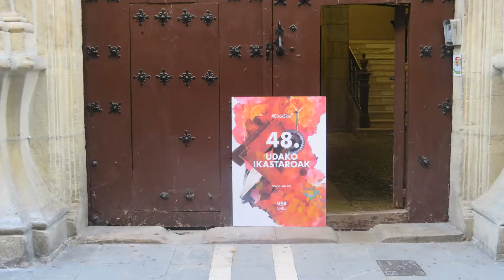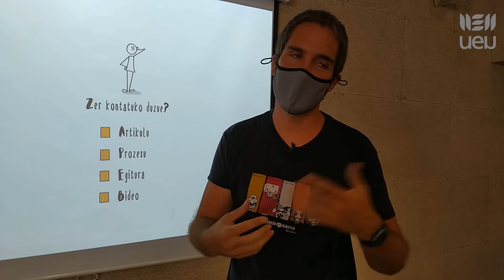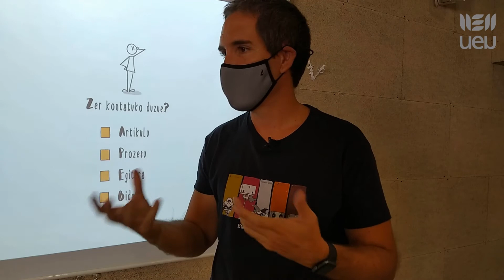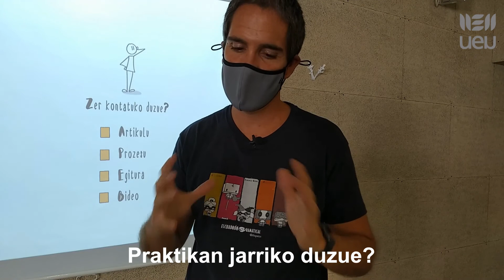Juan Manuel Villar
UEUren Udako Ikastaroak Iruñean

Visual Thinking ikas-irakasteko ikusgarria

Juan Manuel Villar Duro